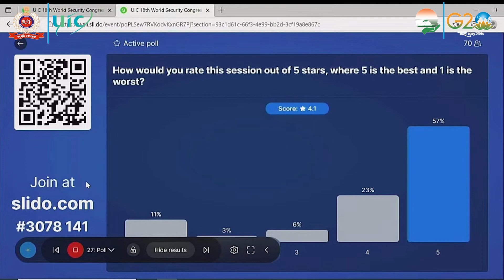18th UIC World Security Congress Session 4 Key Highlights